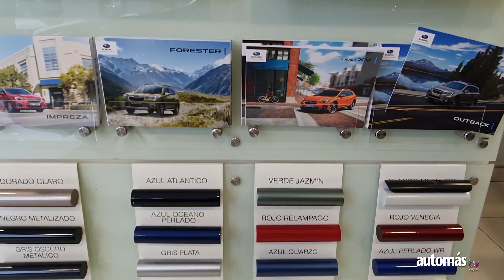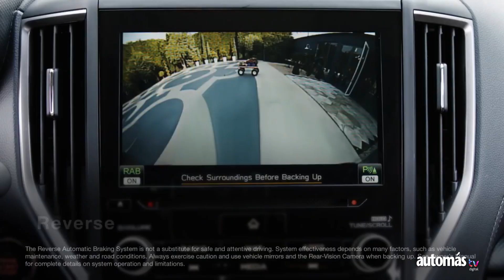Subaru Fest - Ofertas del 10 al 21 de Julio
Aprovecha este fin de semana para visitar los concesionarios y conocer todos los beneficios del Subaru Fest. Eduardo Jimenez, Subgerente de ventas Subaru nos cuenta más de la campaña en este video.